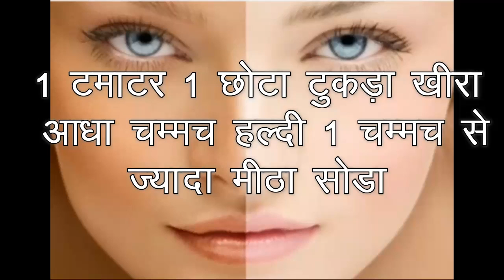चेहरे का रंग गोरा करने का घरेलु उपाए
चेहरे की रंगत और खूबसूरती बढाने के लिए ये तीन घरेलु उपाए बहुत ही कारगर हे
1.हल्दी और मलाई के प्रयोग से आप अपनी त्वचा को गोरा और  चमकदार  बनाये
2.चार चम्मच दही  1 टमाटर  1 छोटा टुकड़ा खीरा  आधा चम्मच हल्दी 1 चम्मच  मीठा सोडा का रोजाना इस्तेमाल आपकी त्वचा को बेहद गोरा और चमकदार बना देगा
3 एक चम्मच दूध 1 चम्मच शहद 1 चम्मच निम्बू का रस 1 चम्मच बादाम का तेल से आपका चेहरा दमक उठेगा